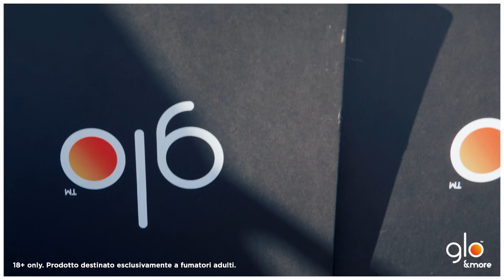Glo @MORITZINO1 (Event Video 2021)